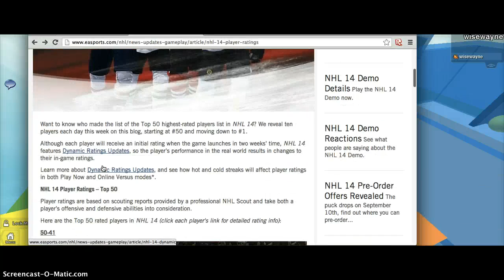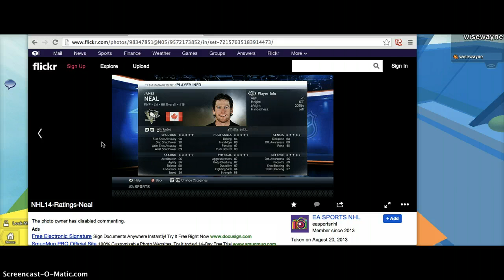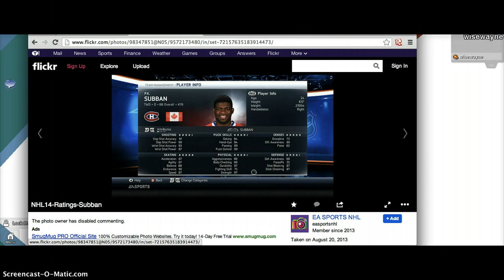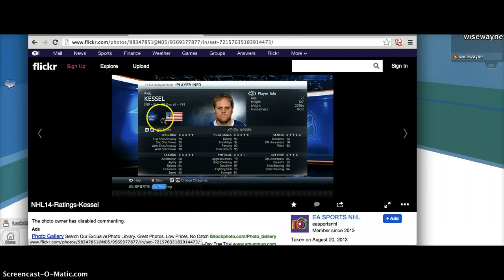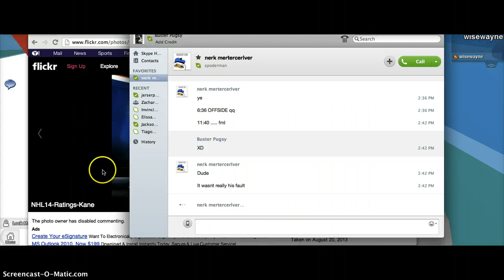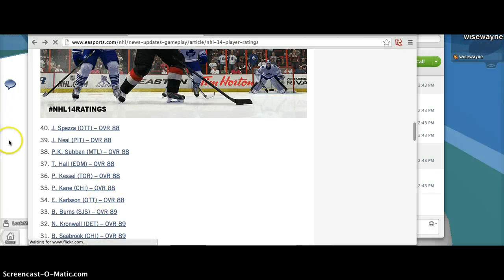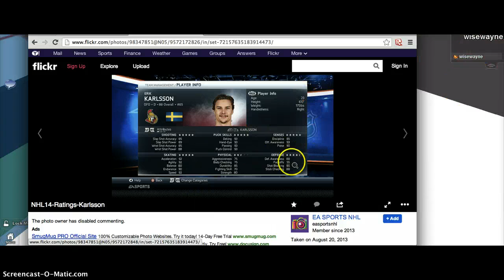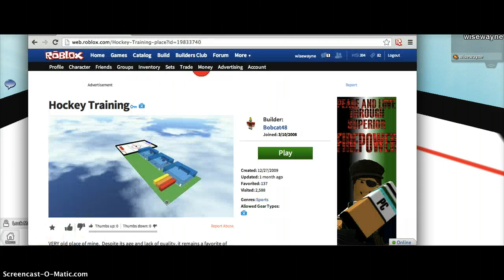NHL 14 Player Rankins #2